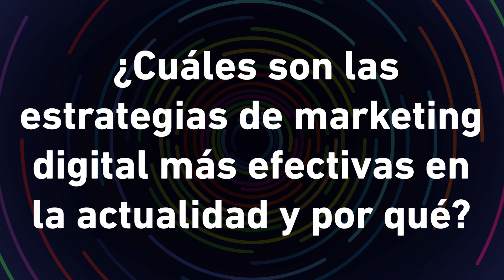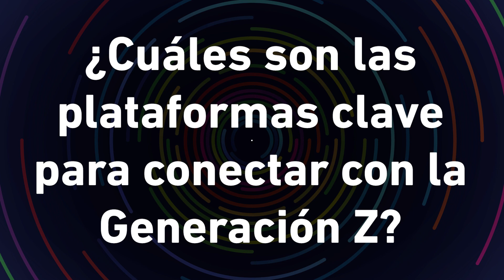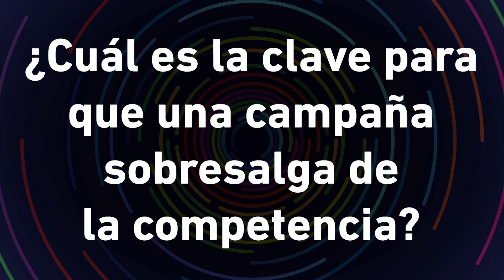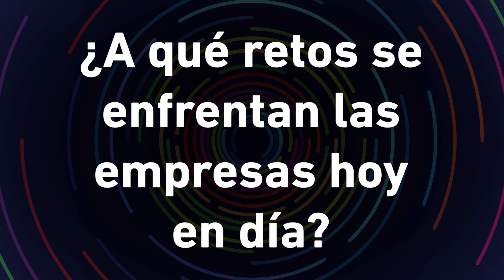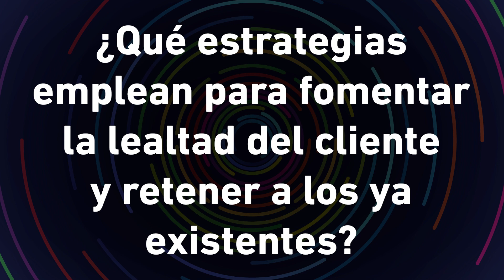¿Quiénes fueron los grandes exponentes en el CNMD del 2023?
El principal objetivo del CNMD 2023 fue proporcionar a los participantes una experiencia enriquecedora, llena de conocimiento, innovación y oportunidades de networking. Durante dos días, los asistentes pudieron sumergirse en el fascinante mundo del marketing digital, donde descubrieron las últimas tendencias, estrategias y herramientas que están revolucionando la industria